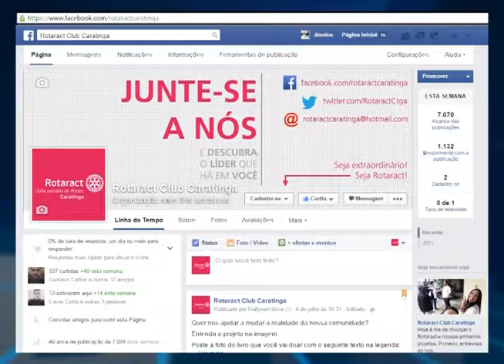PRESIDENTE ROTARACT CARATINGA APRESENTA PROJETOS COMUNITÁRIOS NA CIDADE